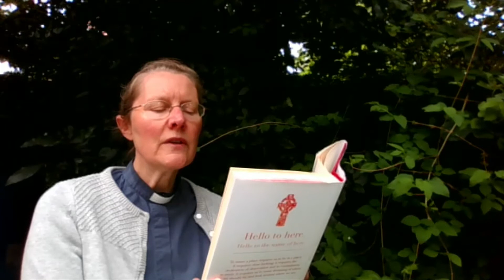3 minutes on prayer - poetry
Praying with poetry.  Part of a series of short films on different ways of praying.